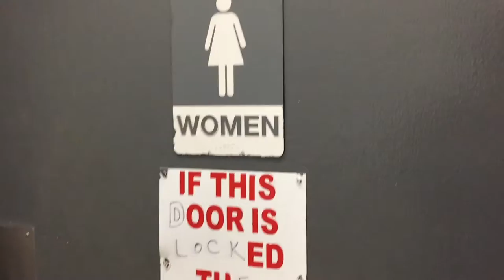PUPPIES, BULLYING, AND VALENTINES DAY | LDAWG VLOG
Had super huge amounts of fun with YouTube.com/Maddiesworldx Hope you enjoy!

Vine: Laura Wilkinson